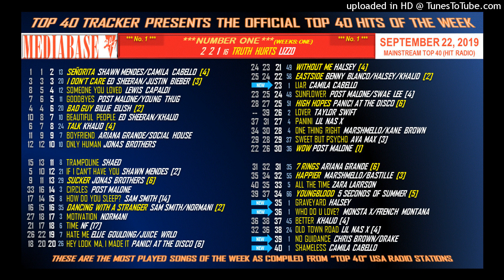MediaBase Top 40 - HIT RADIO - September 22, 2019